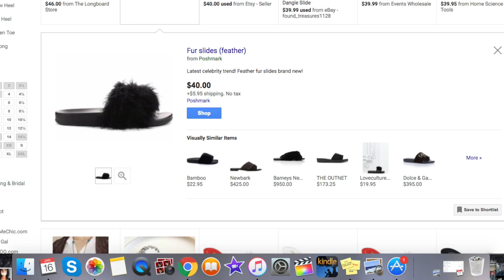DIY CHANCLAS DE INSTAGRAM CON PELOS- DIY FUR/FEATHER SLIDES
Hoy estaremos haciendo un hermoso, sexy y facil diy, este esta muy popular en insagram, pero el dia de hoy te muestro como hacerlo como una profesional y muy economico!